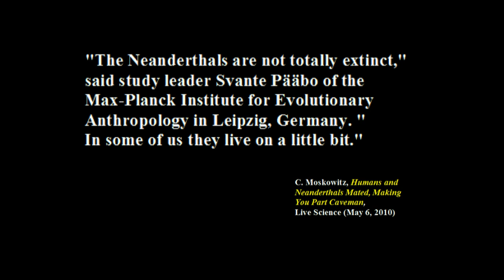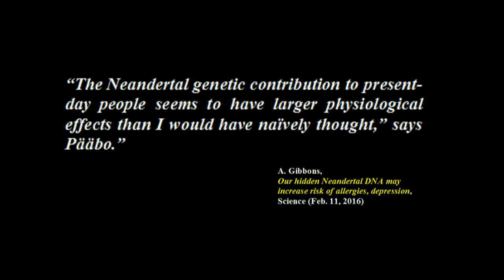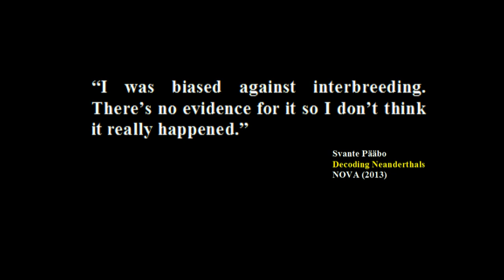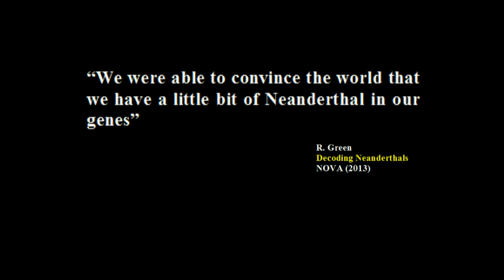15 Neanderthals: Against Admixture - Politics